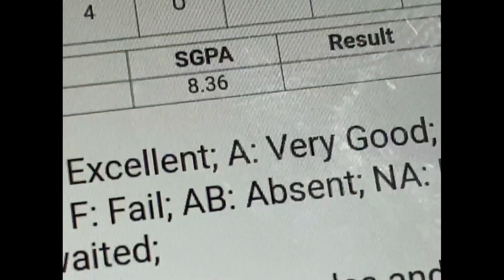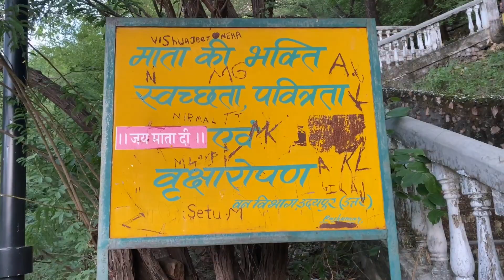AN ADVENTUROUS WEEK ⛰🚴🏼‍♀️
-ojaswini